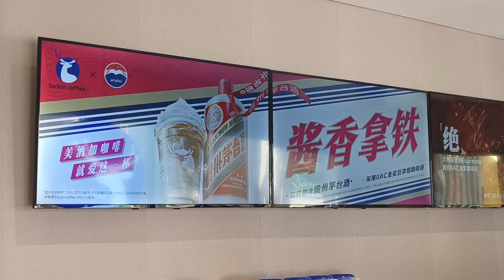Chinese Coffee Giant sells coffee infused with the strongest alcohol in the Country